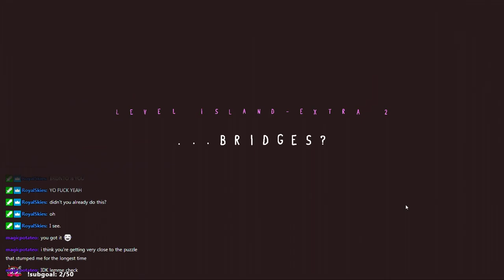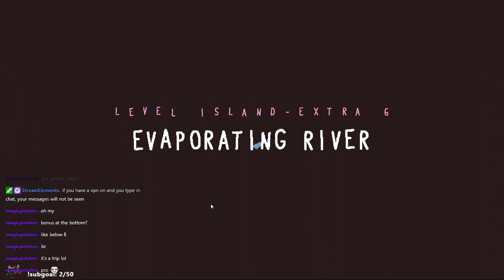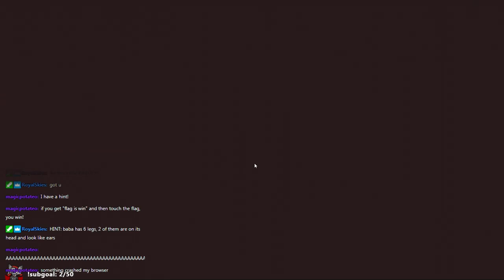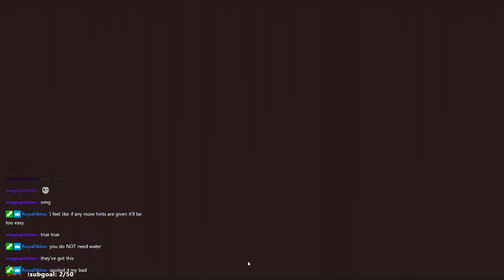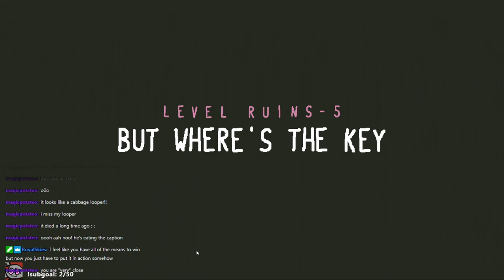Baba is You [March 15, 2022]